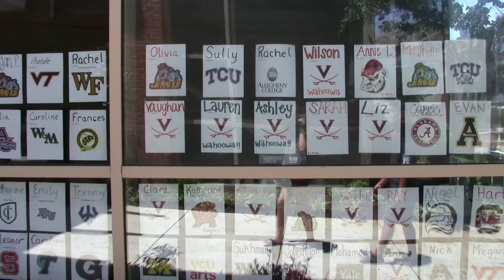Collegiate Commercial 2